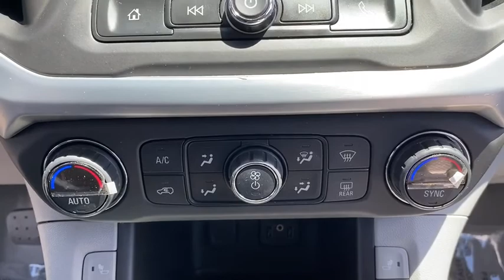2017 GMC Acadia Germantown, Bethesda, Columbia, Silver Spring, Gaithersburg MD P15496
Used 2017 GMC Acadia available in Gaithersburg, Maryland at King Buick GMC Mitsubishi. Servicing the Bethesda, Columbia, Silver Spring, Germantown, MD area.
2017 GMC Acadia FWD 4dr SLE w/SLE-2 - Stock#: P15496 - VIN#: 1GKKNLLA8HZ152409

16200 S. Frederick Rd

This outstanding example of a 2017 GMC Acadia SLE is offered by King Auto. CERTIFIED Treat yourself to an SUV that surrounds you with all the comfort and conveniences of a luxury sedan. There is no reason why you shouldnt buy this GMC Acadia SLE. It is incomparable for the price and quality. The look is unmistakably GMC the smooth contours and cutting-edge technology of this GMC Acadia SLE will definitely turn heads. More information about the 2017 GMC Acadia: The GMC Acadia starts at just under $30000 competing in the increasingly crowded mid-sized crossover segment. Offering three rows of seating for up to seven people the GMC Acadia promises to move families and friends in comfort and safety with a little dose of go anywhere thrown in as well. With its state of the art safety features and enhanced connectivity GMC is betting heavily on technology to make their entry into the segment stand out from the others. Interesting features of this model are available Denali edition Big well optimized interior relatively fuel efficient for a 3-row crossover available all-wheel drive and stylish exterior styling